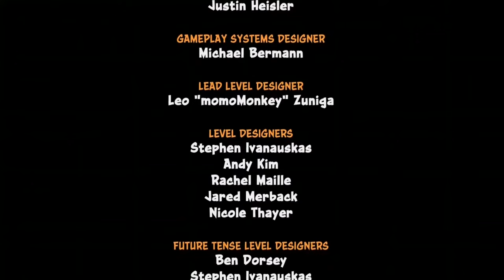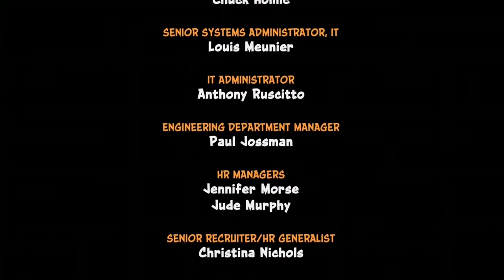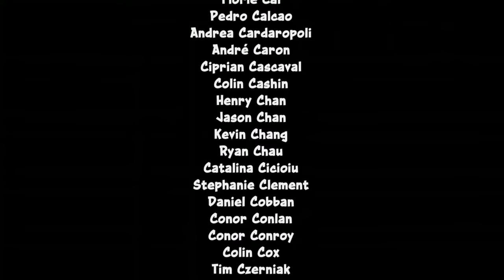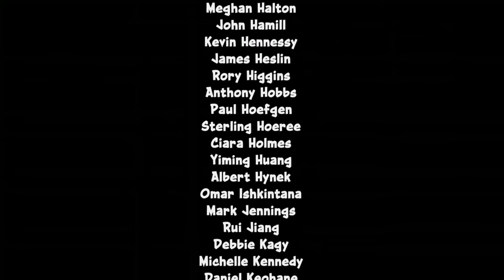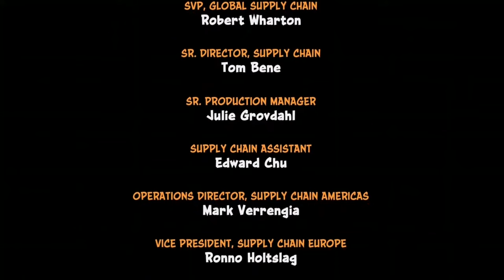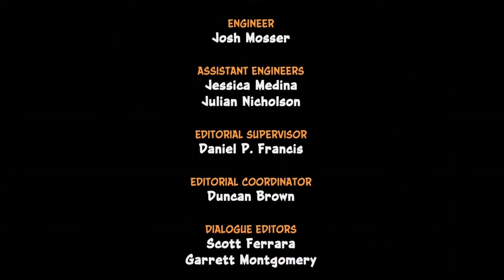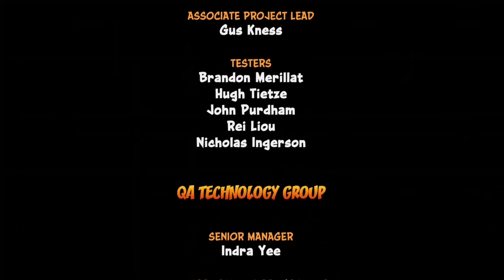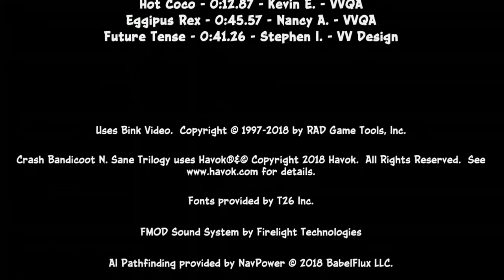Crash Bandicoot N. Sane Trilogy - Xbox One - 105% - Longplay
105% Deathless Longplay of Crash Bandicoot N. Sane Trilogy on the Xbox One.

All footage is captured directly from Crash Bandicoot N. Sane Trilogy on an Xbox One S.

Publisher: Activision Inc.
Developers: Vicarious Visions/Toys For Bob

Timestamps:

0:00 - Title
1:07 - Opening Cutscene
2:16 - N. Sanity Beach - Level 1
4:42 - N. Sanity Beach Relic - Level 1
6:07 - Jungle Rollers - Level 2
8:38 - Jungle Rollers Relic - Level 2
10:15 - The Great Gate - Level 3
12:41 - The Great Gate Relic - Level 3
14:10 - Boulders - Level 4
15:48 - Boulders Relic - Level 4
17:19 - Upstream - Level 5
19:24 - Upstream Relic - Level 5
20:54 - Papu Papu - Level 6
22:06 - Rolling Stones - Level 7
25:17 - Rolling Stones Relic - Level 7
26:59 - Hog Wild - Level 8
28:29 - Hog Wild Relic - Level 8
29:57 - Native Fortress - Level 9
35:40 - Native Fortress Relic - Level 9
38:56 - Up The Creek - Level 10
42:11 - Up The Creek Relic - Level 10
44:14 - Ripper Roo - Level 11
45:33 - The Lost City - Level 12
52:37 - The Lost City Relic - Level 12
55:35 - Jungle Rollers Gem - Level 2
58:35 - Temple Ruins - Level 13
1:02:17 - Temple Ruins Relic - Level 13
1:04:23 - Road To Nowhere - Level 14
1:07:00 - Road To Nowhere Relic - Level 14
1:08:47 - Boulder Dash - Level 15
1:10:58 - Boulder Dash Relic - Level 15
1:12:57 - Sunset Vista - Level 16
1:20:11 - Sunset Vista Relic - Level 16
1:25:00 - Whole Hog - Level 17
1:26:21 - Whole Hog Relic - Level 17
1:27:46 - Koala Kong - Level 18
1:29:58 - Heavy Machinery - Level 19
1:35:10 - Heavy Machinery Relic - Level 19
1:38:03 - Cortex Power - Level 20
1:41:27 - Cortex Power Relic - Level 20
1:42:52 - Generator Room - Level 21
1:46:17 - Generator Room Relic - Level 21
1:48:28 - Upstream Gem - Level 5
1:51:33 - Toxic Waste - Level 22
1:54:17 - Toxic Waste Relic - Level 22
1:56:13 - Rolling Stones Gem - Level 7
1:59:36 - Cortex Power Gem - Level 20
2:03:54 - Pinstripe Potoroo - Level 23
2:05:23 - The High Road - Level 24
2:08:38 - The High Road Relic - Level 24
2:10:30 - Slippery Climb - Level 25
2:15:27 - Slippery Climb Relic - Level 25
2:18:57 - Native Fortress Gem - Level 9
2:25:09 - Road To Nowhere Gem - Level 14
2:29:01 - Lights Out - Level 26
2:30:59 - Jaws Of Darkness - Level 27
2:37:22 - Jaws Of Darkness Relic - Level 27
2:39:58 - Fumbling In The Dark - Level 28
2:42:33 - Fumbling In The Dark Relic - Level 28
2:44:52 - Castle Machinery - Level 29
2:45:26 - Castle Machinery Gem - Level 29
2:49:02 - Castle Machinery Relic - Level 29
2:52:16 - Dr. Nitrus Brio - Level 30
2:54:18 - The Lab - Level 31
2:57:20 - The Lab Relic - Level 31
2:59:10 - The Great Gate Gem - Level 3
3:04:26 - Lights Out Gem - Level 26
3:06:19 - Lights Out Relic - Level 26
3:08:06 - Boulder Dash Gem - Level 15
3:11:06 - Stormy Ascent - Level 32
3:17:21 - Stormy Ascent Relic - Level 32
3:21:59 - The Great Hall - Level 33
3:22:21 - Dr. Neo Cortex - Level 34
3:24:17 - Credits
3:34:01 - 105% Ending